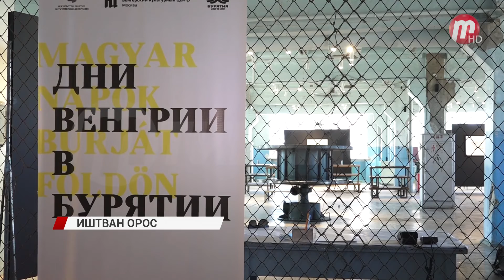Жителям Бурятии вновь доступна выставка венгерского художника